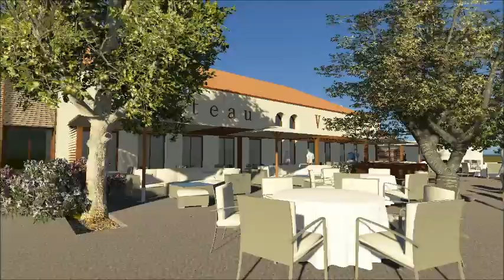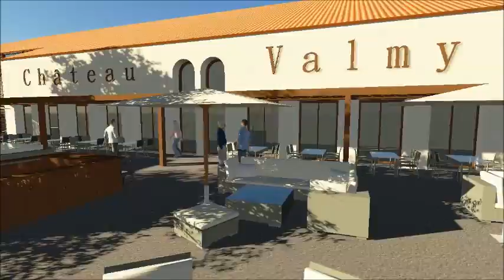Animation Chateau de Valmy 2012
Présentation de l'avant projet de restructuration du Chai du Château de Valmy a Argelés dans le 66.